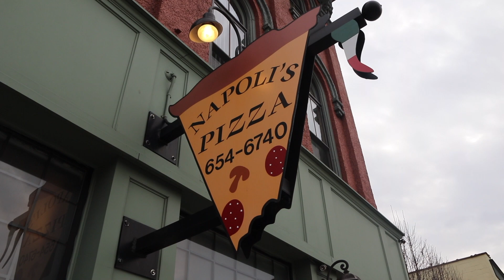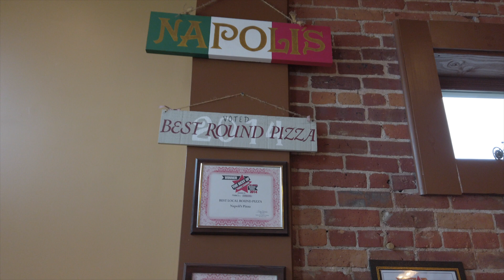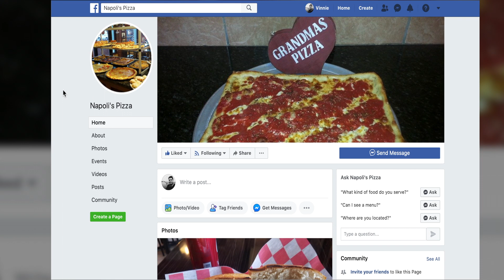Vinnie Langdon: Napoli's of Pittston, PA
Vinnie goes to Napoli's Pizza in Pittston, PA to one of Pennsylvania's best pizzerias to talk to owner Antonio Costagliola.